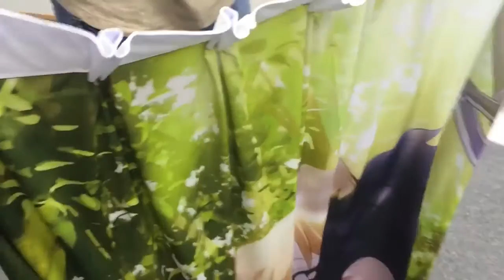Unboxing Wall Curtain Review - Sword Art Online Japanese Anime Wall Partition Window Curtain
Upgrade your home design with our NEW Asada Shino Dakimakura NOW!